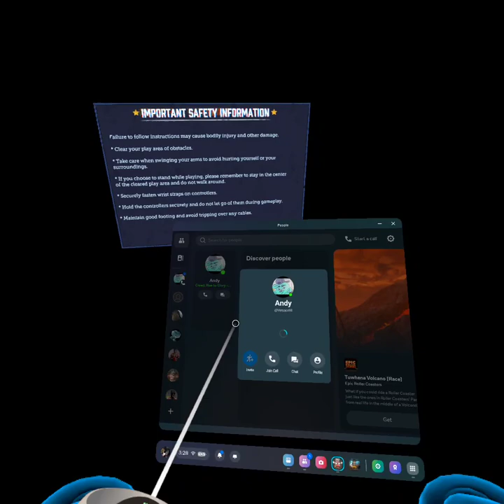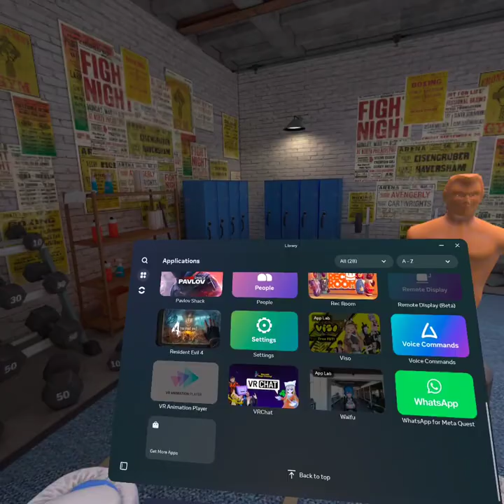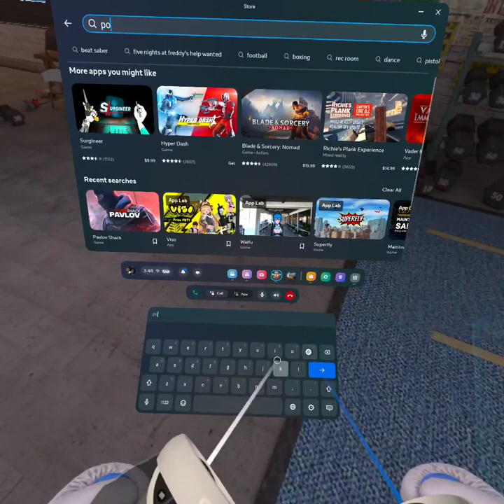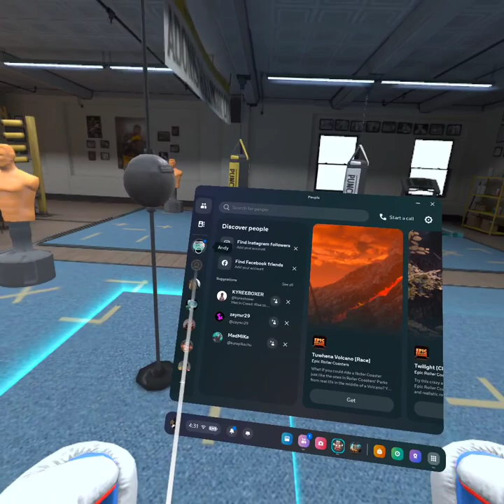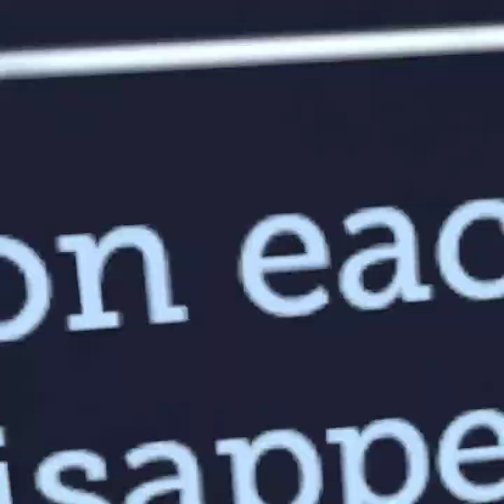Saturday Fight night #9